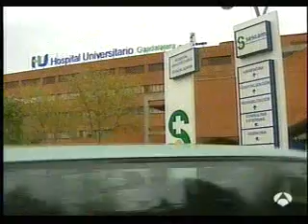VIOLENCIA DOMESTICA EN GUADALAJARA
GUADALAJARA